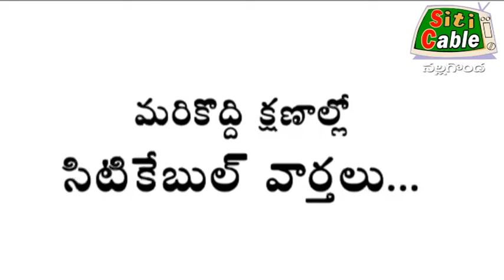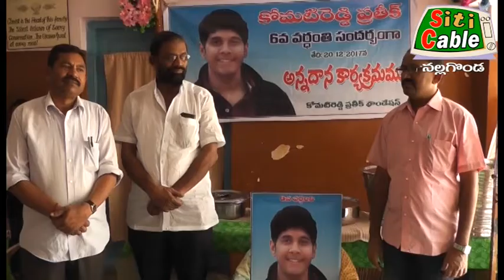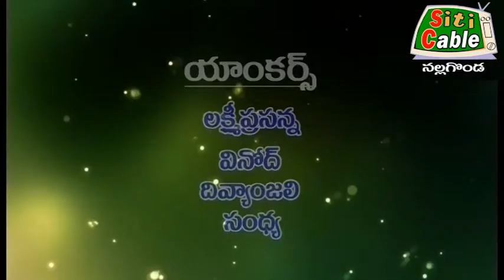20 12 17 news siticable nalgonda meedi manadi manadaridi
20 12 17 news siticable nalgonda meedi manadi manadaridi